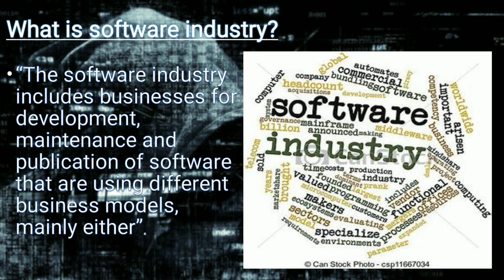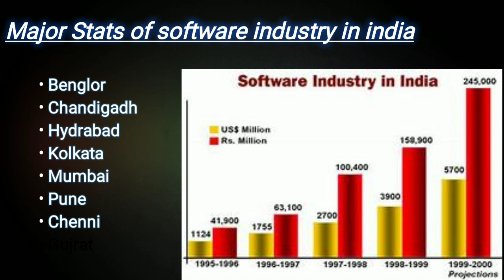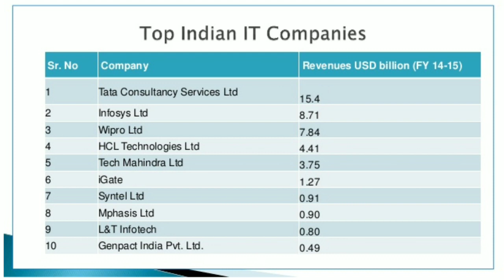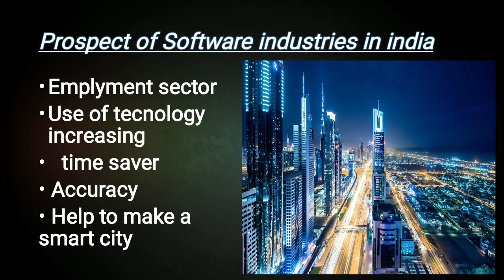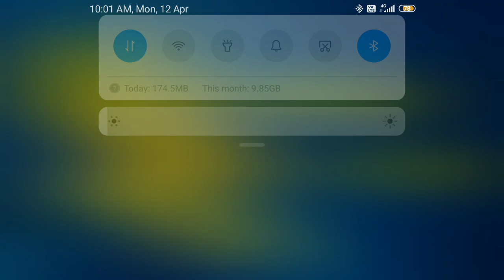Geography | Industrial Geography | Role of Software Industry in India Problems and Prospect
Subject: Industrial Geography
Topic: Role of Software Industry in India Problems and Prospect

Video Lecture by:
Prof. Ansari Naeem Ahmed
(Asst. Professor in Geography)

Malegaon Dist-Nashik